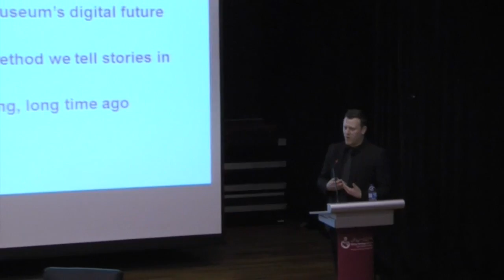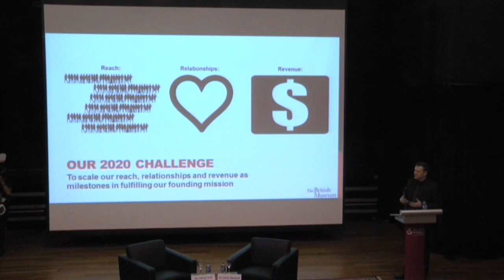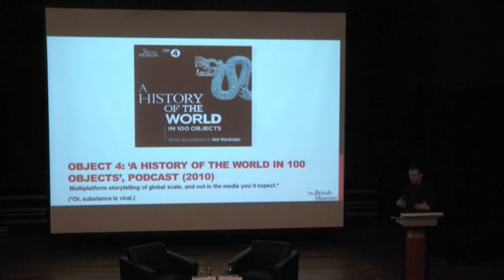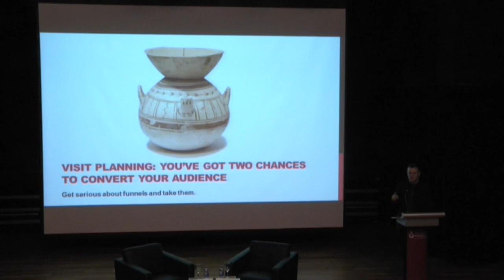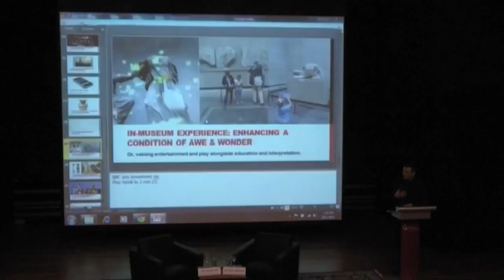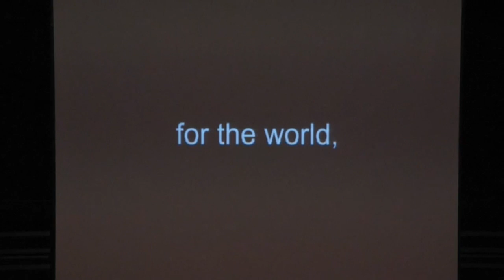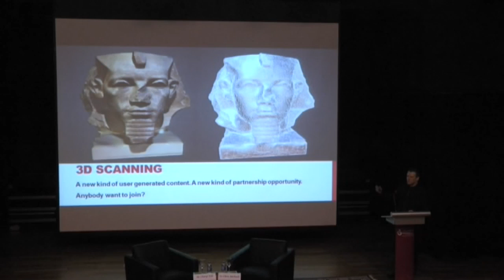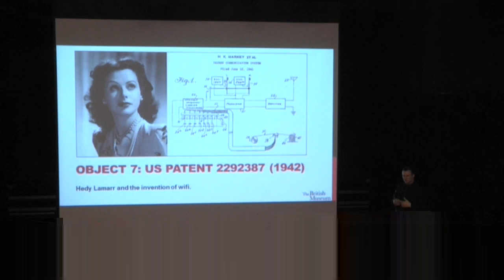Culture Academy's Dialogue Session: A History of the Museum of the Future, in 10 Objects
The British Museum sees digital as presenting the opportunity to fulfil its founding Enlightenment goals of being the place where the whole world can come and experience the history of the whole world. As the Museum begins to implement its own Digital strategy, it is also starting its own journey towards that universal vision.

But what are the things that will really matter as the Museum makes that vision come true?  This lecture will identify the top 10 things that will matter most as the British Museum creates the first Digital Museum of the World, unlocking the secrets of ancient Babylonian tablets, Minecraft and the Next Billion internet users along the way.

Lecture by Dr Chris Michaels, Head of Digital and Publishing at The British Museum.